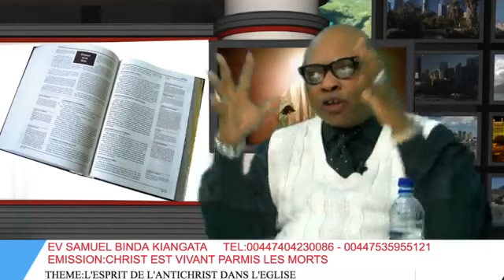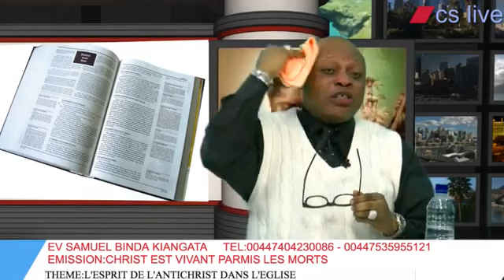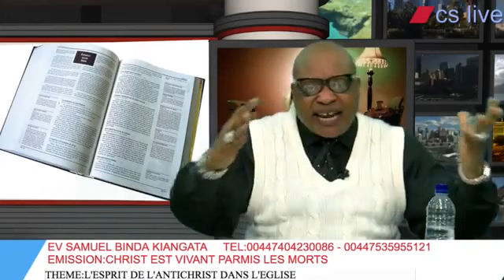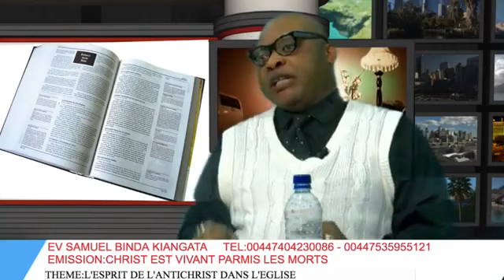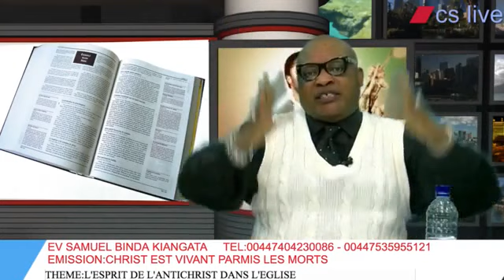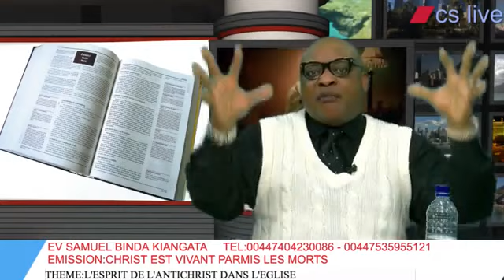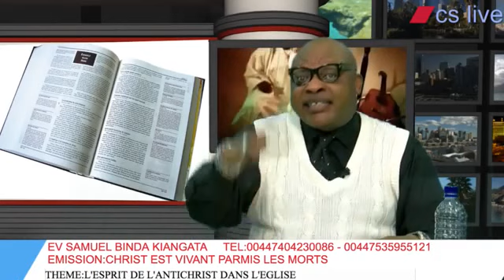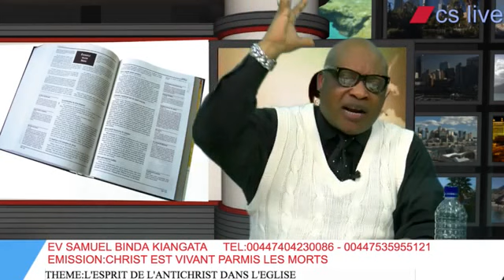EV SAMUEL: L'ESPRIT DE L'ANTICHRIST DANS L'ESGLISE